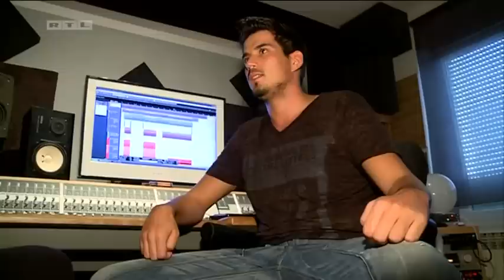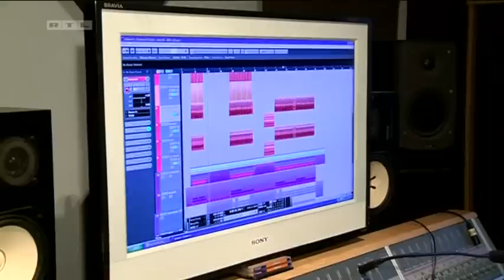Bojan Jambrošić - o novoj pjesmi "Neka to bude meni"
Prilog iz emisije RTL " Exkluziv Tabloid" -  Bojan Jambrošić zbog rigorozne dijete završio u bolnici
Bojan Jambrošić -  govori  o novoj  pjesmi "Neka to bude meni"